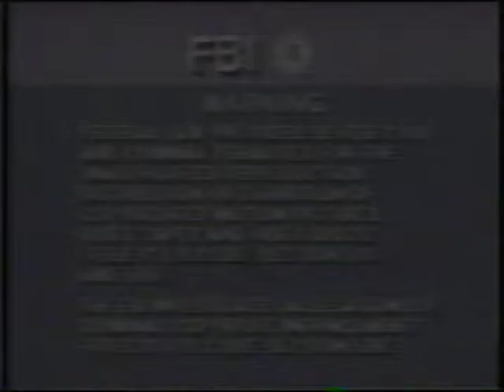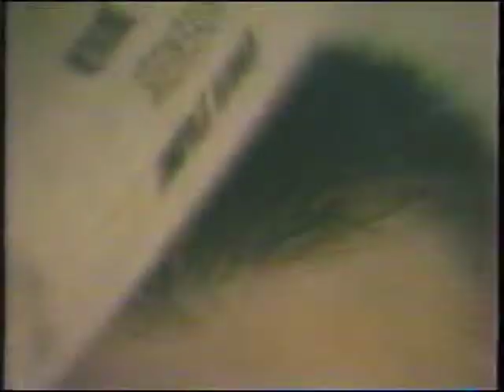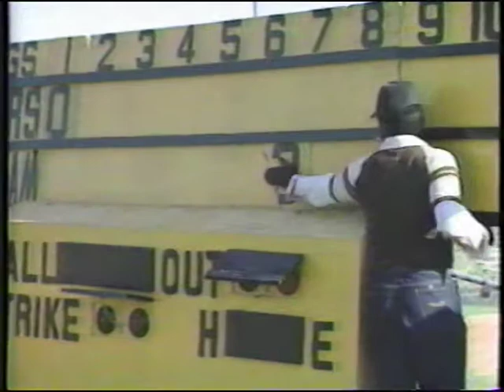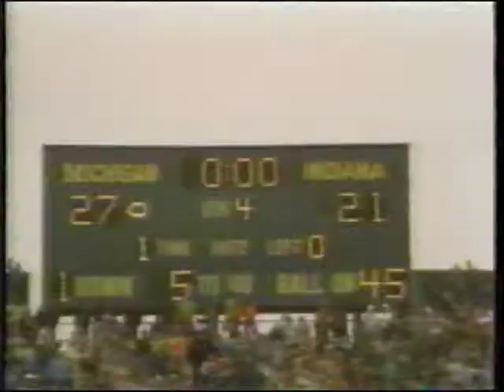Sport Boopers V2